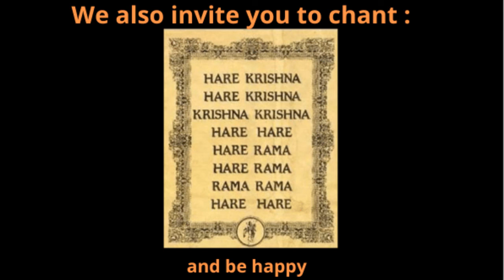Vaishnava Foundation: Kcd. interview (perspectives on Jiva Tattva)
Kailasa Candra dasa is a Vaishnava intellectual, thinker, sidereal astrologer, and author of numerous position papers and articles about Krishna consciousness.